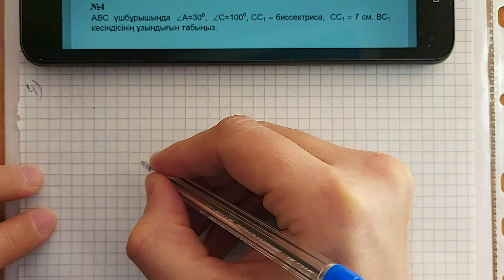7-геометрия. БЖБ-3. 4-есеп.